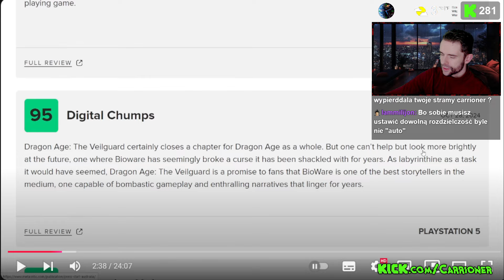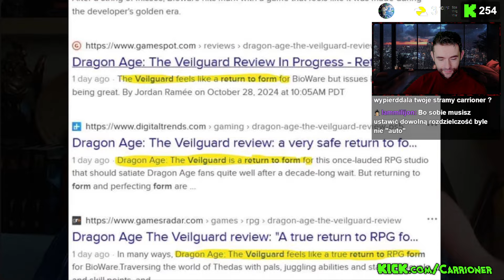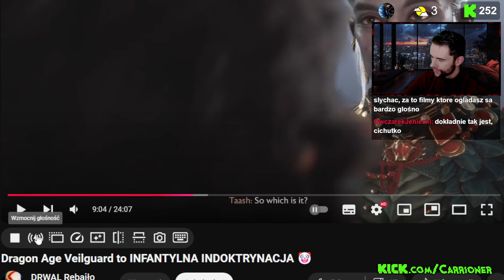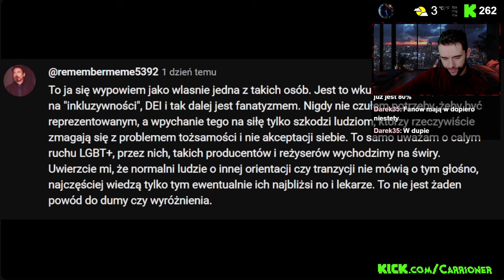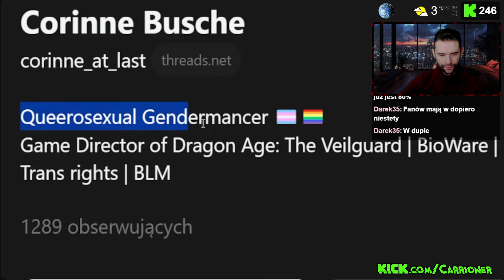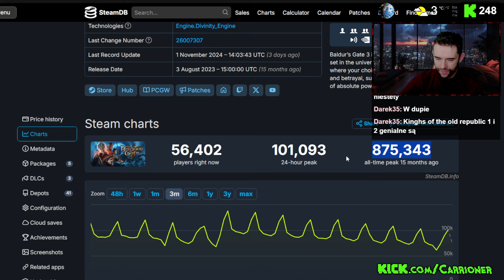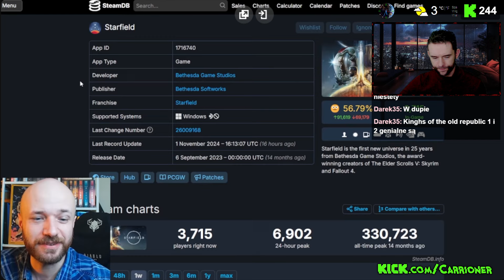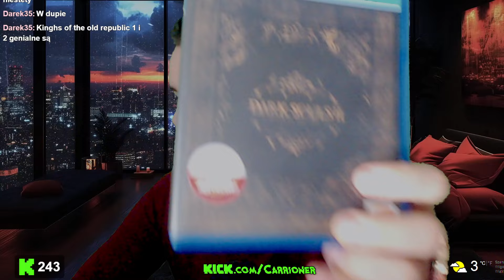Dragon Age Veilguard Infantylną INDOKTRYNACJĄ? 🤔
CAŁOŚĆ BEZ CENZURY NA RUMBLE!

NOWY KANAŁ. Wcześniej i WIĘCEJ filmów:
Zostaw 👍🏻suba i 🔔
Kup kurs programowania:
⛰Kup NordVPN i bezpiiecznie 🌊🏄🏻‍♂️ po sieci:
📈Chcesz się pobawić na giełdzie?
📈Chcesz lepiej zarządzać kanałem YouTube? vidIQ to analityka YT w czasie rzeczywistym + AI: